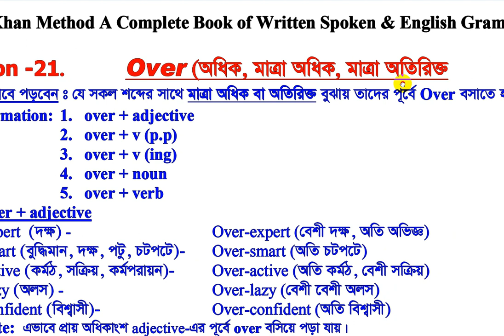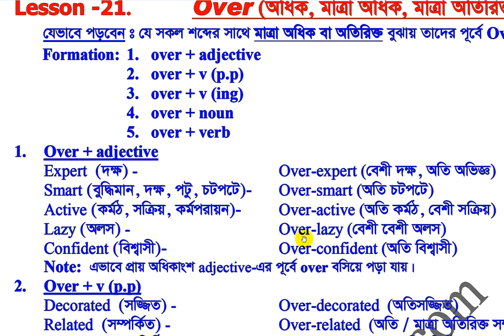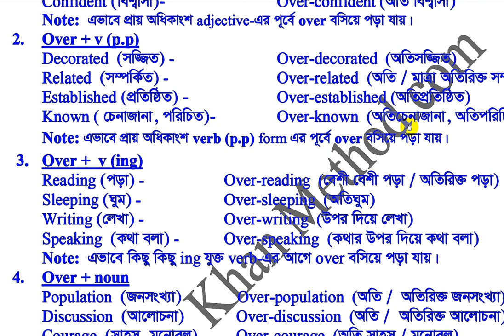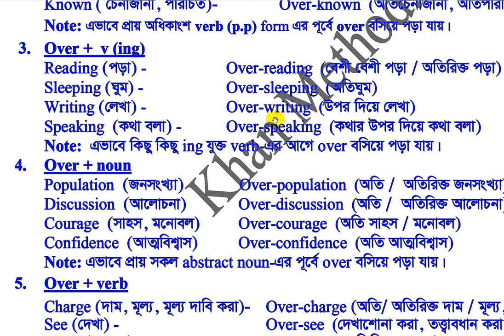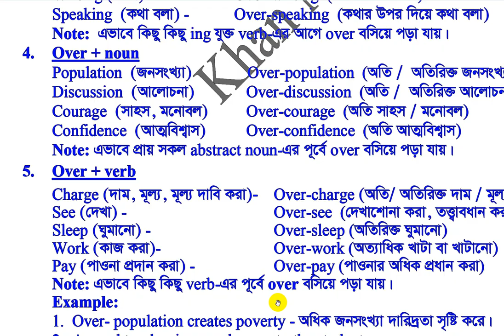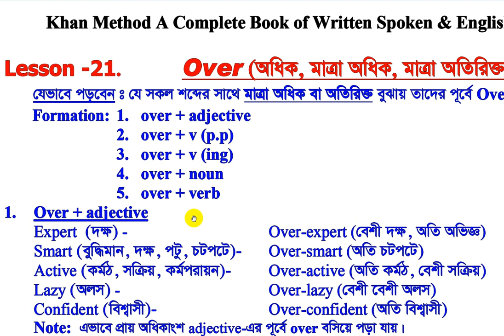#68 Khan Method Video/over যুক্ত করে যেভাবে শত শত শব্দ বানিয়ে পড়বেন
over যুক্ত করে যেভাবে শত শত শব্দ বানিয়ে পড়বেন
যারা বইটির প্রথম থেকে শেষ পর্যন্ত অল্প সময়ে রপ্ত করতে চান, তারা আমাদের ভিডিও লেকচার অল্প মূল্যে সংগ্রহ করুন।